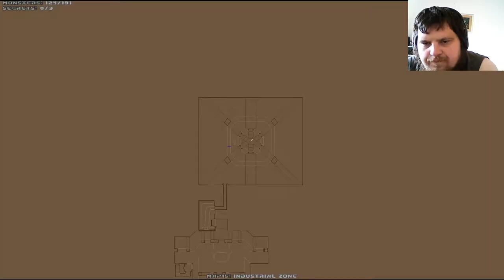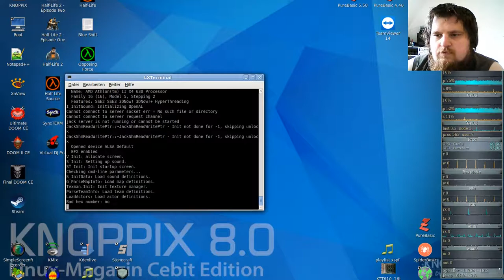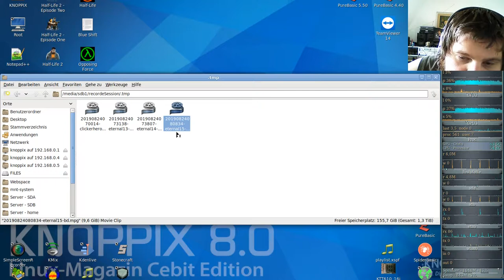Brutal DooM ETERNAL (gzdoom) #15 - Industrial Zone